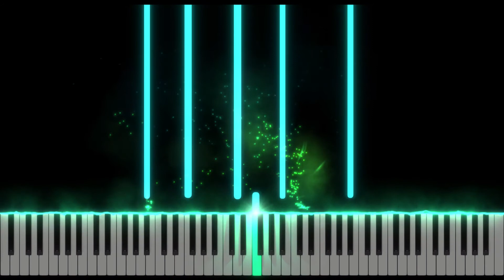[Chopin | Mazurka in B flat major, Op 7 No 1] 쇼팽 마주르카 Op.7 No.1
Mazurka. 사실 폴란드어로 mazurka는 mazurek의 속격 형태로 "마주레크의" 정도의 뜻이다. 마주레크란 말은 폴란드 동북부의 마조비아 지방에서 나왔다.
3박자의 빠른 춤곡으로 뒷박자에 악센트가 오며 프레데리크 쇼팽이 많은 마주르카 곡을 작곡해서 유명하다.